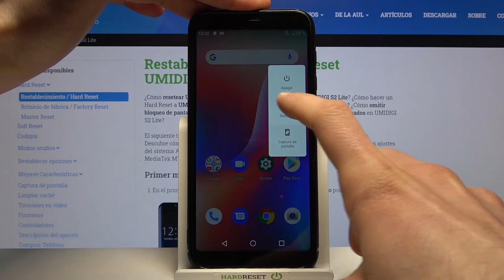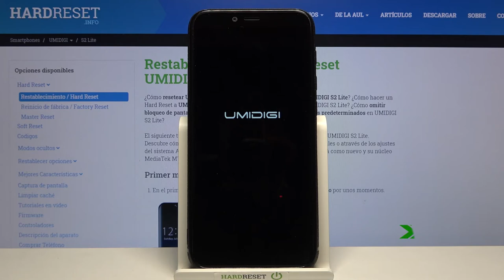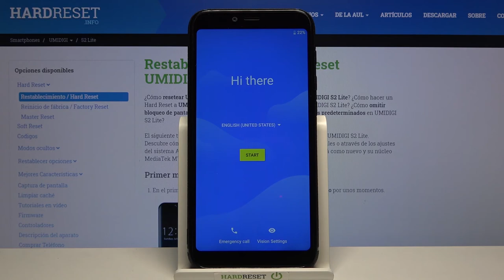Cómo formatear UMIDIGI S2 Lite - quitar bloqueo, hacer un hard reset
Sigue nuestro tutorial para saber cómo restablecer de fábrica tu UMIDIGI S2 Lite. Descubre cómo quitar el bloqueo de pantalla, cómo formatear tu Umidigi desde el modo Recovery y borrar todos los datos en un par de minutos.

¿Cómo restaurar de fábrica un UMIDIGI S2 Lite? ¿Cómo hacer un hard reset a UMIDIGI S2 Lite? ¿Cómo resetear un UMIDIGI S2 Lite? ¿Cómo quitar el bloqueo de pantalla en UMIDIGI S2 Lite? ¿Cómo omitir el bloqueo de pantalla en UMIDIGI S2 Lite? ¿Qué hacer si olvido la contraseña a UMIDIGI S2 Lite? ¿Cómo borrar todo de UMIDIGI S2 Lite?